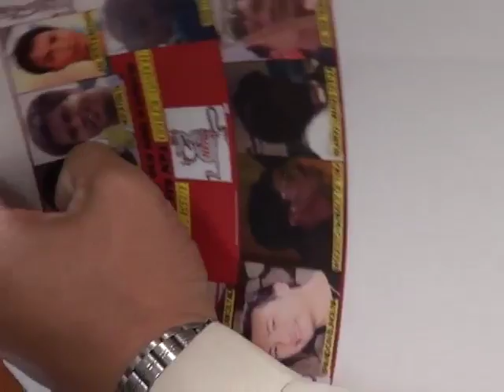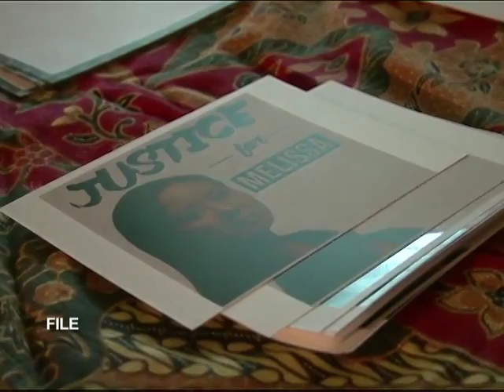PH govt marks Chinese American as "enemy of the state"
Posters have been found throughout Ifugao province and on online social media sites that claim he is a member of the New People's Army and should be regarded as an enemy of the state.